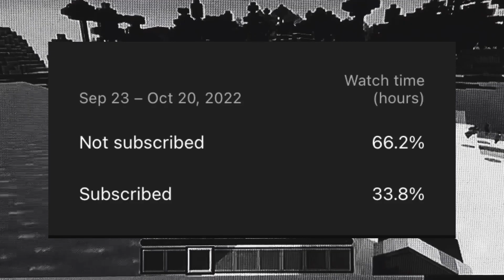Random Speedrunner vs Hunter rematch